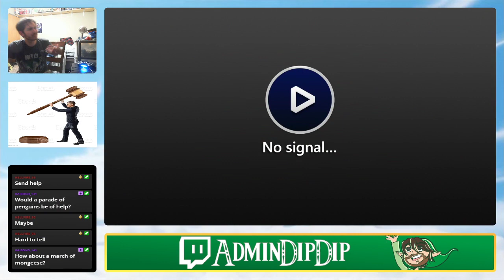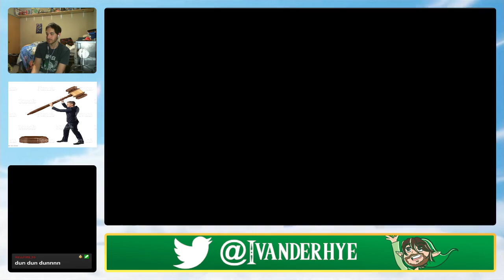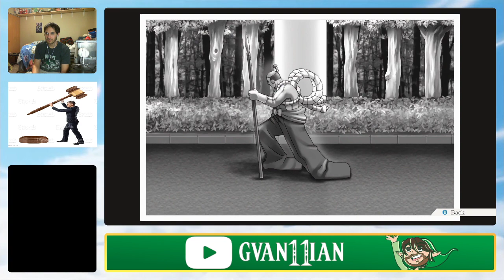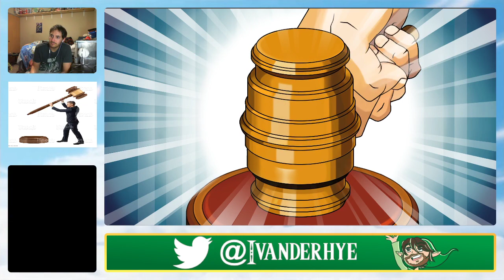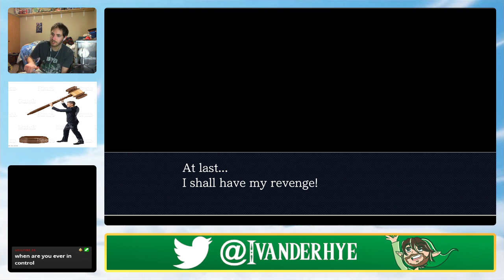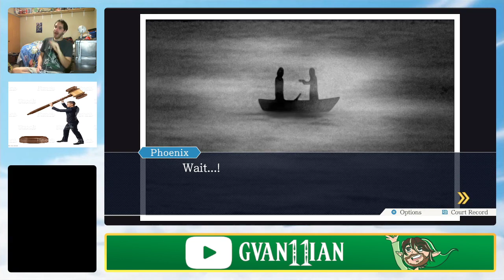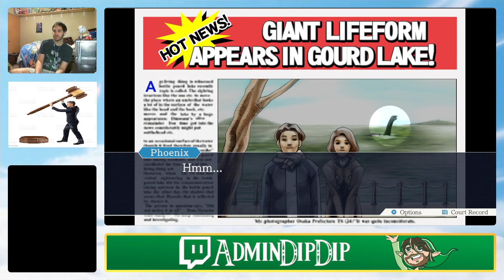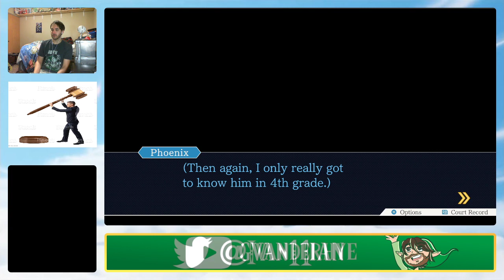Ace Attorney Blind! #3 - Miles Killed A Man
Miles come on dude. you can't just go around doing that. you didn't do it right?